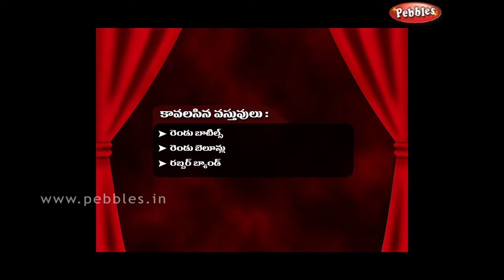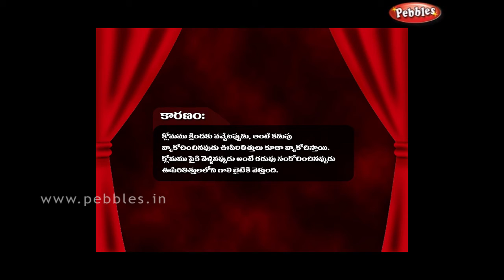సైన్స్ ప్రయోగం-11-Oopiritithulu-Science Experiments in Telugu-Vol-3 by Pebbles Live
Telugu science experiment